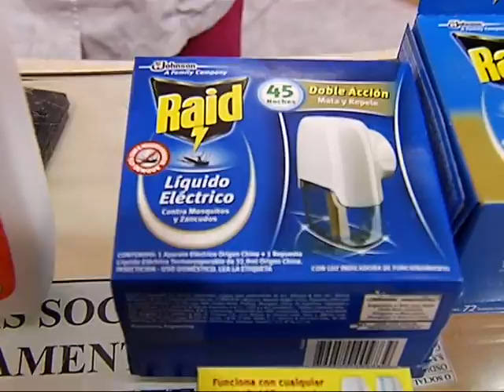Faltan repelentes en Córdoba